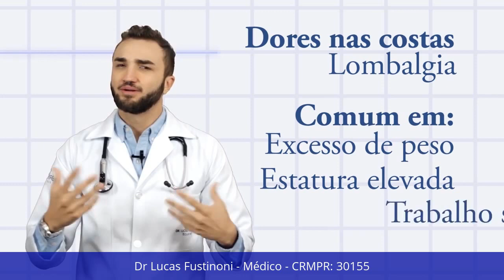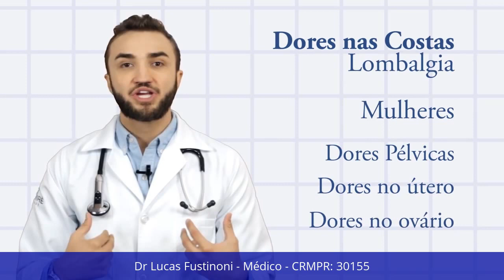4 Dicas para Combater Dores nas Costas - Dr Lucas Fustinoni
Sem especialidade registrada no CRM/PR

Éclairé é uma palavra francesa que significa "Iluminar" e é justamente isso que o plano Éclairé quer fazer na sua vida: Iluminar em três grandes pilares da vida :Beleza, Nutrição e Emocional

Cada letra da palavra Éclairé corresponde a um dos sete passos do Plano Éclairé

E - Evolução, melhorar a beleza, saúde e Emocional
C - Comprometimento, você precisa estar disposto a melhorar
L - Longitudinalidade, todos as medidas são para longo prazo
A - Ação. Precisamos tomar algumas ações para melhorar
I - Idade. Saber extrair o melhor de cada idade
R - Renovação, deixar alguns pontos negativos para trás
E - Espalhar conhecimento, quando você termina o plano Éclairé se transforma em uma pessoa que irradia alegria, devendo ajudar os mais próximos a também conseguir esse objetivo.

Todas as semanas temos vídeos sobre cada um desses três grandes pilares. Bem vindo à Revolução Éclairé! Contamos com você nessa caminhada!